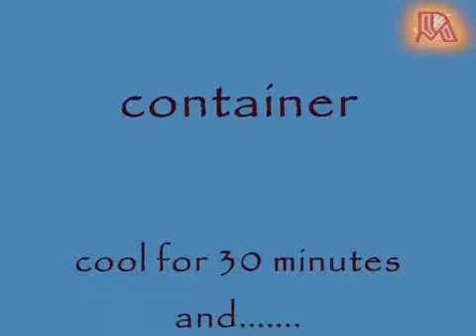How To Make Maja Blanca with Sweet Corn